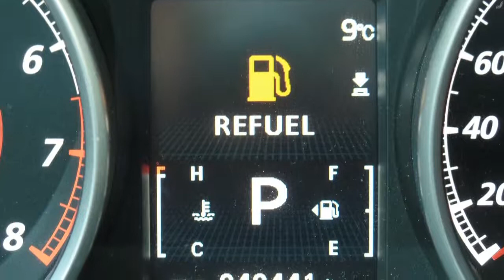Mitsubishi Outlander 2.0 Intro Edition